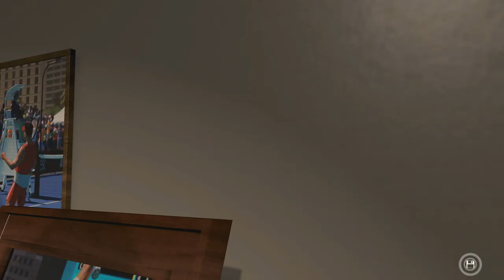AO Tennis 2 Career Mode Gameplay Part 1 - MY FIRST TOURNAMENT WIN!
Heyy guys! Welcome to AO Tennis 2 This series will include a full playthrough of the career mode from beginning to end! this walkthrough will also include my impressions and review of the game! in this episode we create our character and participate in our very first tournament